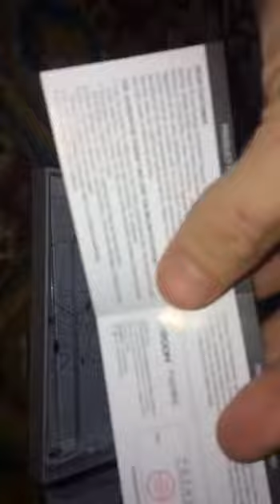Распаковка Портативной Зарядки